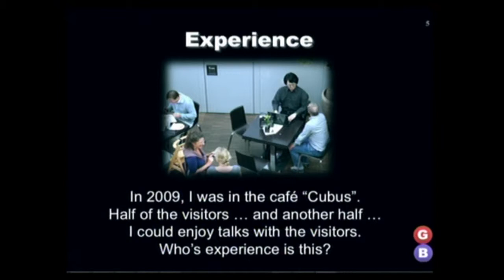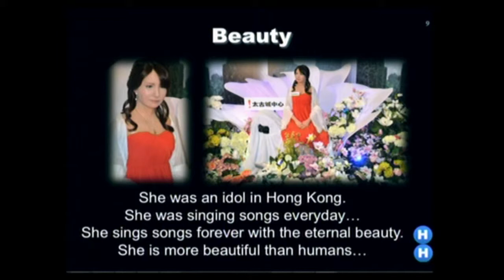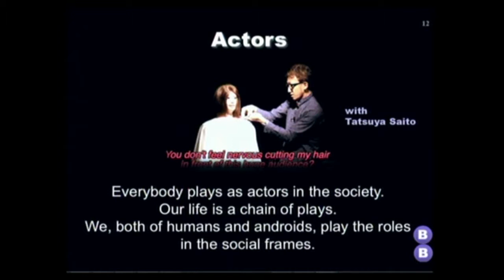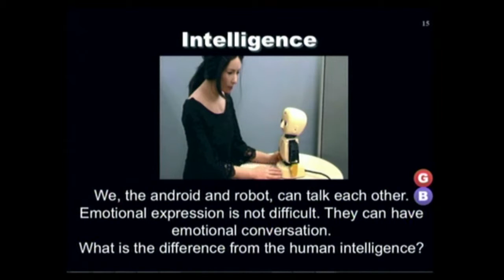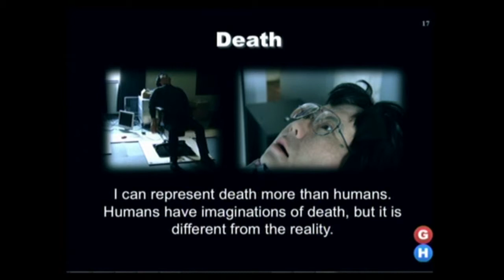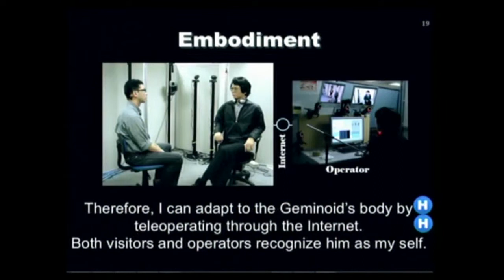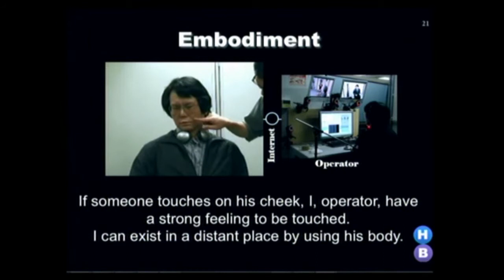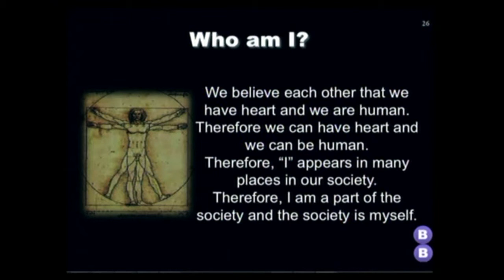TOTAL RECALL - Symposium - HIroshi Ishiguro - EN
Catapulting us back into the present will be Hiroshi Ishiguro, the star of Japanese robotics research. He's using robots and androids to preserve the memory of an extraordinary Japanese actor.

Hiroshi Ishiguro (JP) has been a Professor in the Department of Systems Innovation at the Osaka University since 2009 and Group Leader of the Hiroshi Ishiguro Laboratory at the Advanced Telecommunications Research Institute. His research interests include sensor networks, interactive robotics and android science.